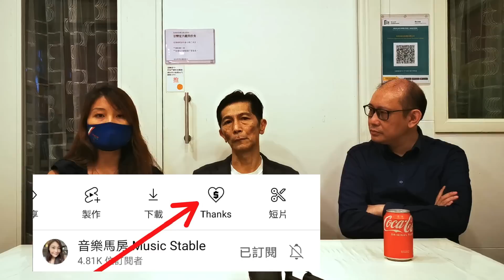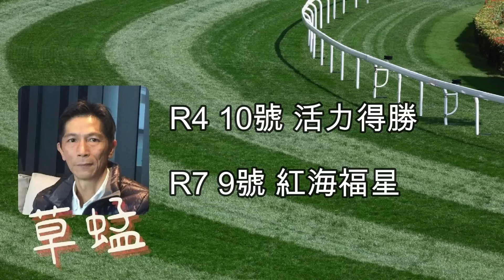【伯樂與草蜢】2022-06-07 潘頓暗示想走人 遍地黃金亦難吸引｜主持：余伯樂、草蜢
節目 :【伯樂與草蜢】今天下午5點
主持：余伯樂、陳柏鴻
主題：潘頓暗示想走人 遍地黃金亦難吸引
【伯樂與草蜢】將暫時寄放於【音樂馬房】頻道播放，繼續與馬迷講舊事談舊情之餘，亦分享今次賽事心水及見解！
余伯樂，1987年開始踏足評馬圏，33年寫馬經驗。一直而來，他是公認的馬場才子。
「草蜢」陳柏鴻，1986年策騎金多多爆冷贏女皇盃，榮膺香港華人冠軍騎師及在1990年開倉擔任練馬師。
欲知伯樂與草蜢有咩計，敬請留意以下播出日期及時間：28/05(二) , 5pm